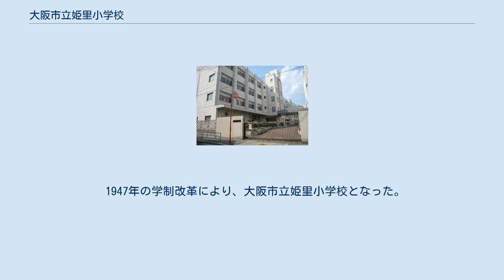大阪市立姫里小学校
大阪市立姫里小学校（おおさかしりつ ひめさとしょうがっこう）は、大阪府大阪市西淀川区にある公立小学校。
 大阪市姫島尋常高等小学校（現在の大阪市立姫島小学校）の分校として設置され、その後独立校として開校した。
 学校所在地の姫里はもともと、姫島（旧西成郡稗島町）と野里（旧西成郡歌島村大字野里）の両町の一部だった。
 昭和時代初期、姫島と野里にまたがる一帯が「姫ノ里」として土地区画整理事業が実施されたことや、交通の便などの関係で住宅地として発展したことで、地域の人口が増加した。
それに伴い姫島尋常高等小学校（現在の大阪市立姫島小学校）と野里尋常高等小学校（現在の大阪市立野里小学校）の児童数も増加して学校過密化が問題となった。
 また地域の児童は当時、阪神国道（現在の国道2号）や当時地上を走っていた阪神本線の踏切を渡って姫島・野里の両小学校に通学していた。
阪神国道の交通量が増加したことや、阪神本線の踏切の横断の問題から、交通面での不安が指摘され、地域に学校を設置してほしいとする住民の要求が高まった。
 1940年には大阪市姫島尋常高等小学校の分校を設置し、地域在住の児童が通学するようになった。
当初の分校校舎は、室戸台風（1934年）からの復旧の際に姫島小学校に仮設されたバラック校舎が転用された。
翌1941年には国民学校令により、姫島尋常小学校は姫島国民学校へ改称されている。
 地域住民は学校を中心にしたまちづくりを検討した。
姫島・野里の各町会の一部が合併し、阪神本線・阪神国道・淀川・大野川に囲まれた地域を管轄区域とする形で、1942年に姫里連合町会を設置した。
姫里連合町会の管轄区域を校区とする形で、1942年11月10日に大阪市姫里国民学校が独立開校した。
 開校時には初等科5年生以下の児童547人が姫島・野里の両校から転入し、また高等科も併設された。
 太平洋戦争の戦局が悪化し、初等科児童は1944年6月に現在の豊中市曽根に2泊3日で集団避難訓練を実施し、同年9月以降には学童疎開に出発した。
 大阪市では各行政区ごとに集団疎開先の府県を割り当てた。
西淀川区の国民学校には四国方面（徳島県・香川県）が割り当てられ、姫里国民学校の集団疎開先は徳島県板野郡松坂村（現在の板野町）となった。
1944年9月以降現地の宿舎で生活し、また現地の松坂国民学校（現在の板野町立板野西小学校）を間借りして学習をおこなった。
 また高等科児童は1944年以降、近隣の工場へ勤労動員された。
1945年には佃国民学校の高等科を合併している。
高等科は1946年、姫島国民学校高等科に合併される形で廃止された。
 1945年6月15日の第四次大阪大空襲により校舎を焼失した。
戦災被害により児童も大幅に減少したため、終戦直後には廃校も検討された。
しかし地域住民は学校再開を求め、学校の存続が決まった。
 1945年10月21日には疎開先より児童が帰校し、授業が再開した。
授業再開の際、南区・道仁国民学校や大和田西国民学校から机やいすを分けてもらっている。
 1947年の学制改革により、大阪市立姫里小学校となった。